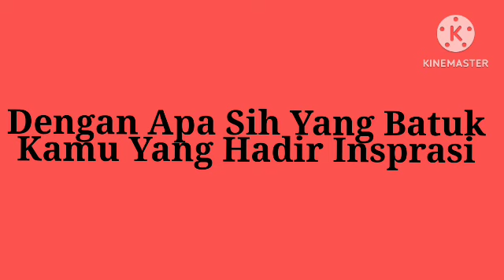TVC OBH Combi Satu Solusi Family Bersama Kemasan Baru Rasa Jeruk 54s